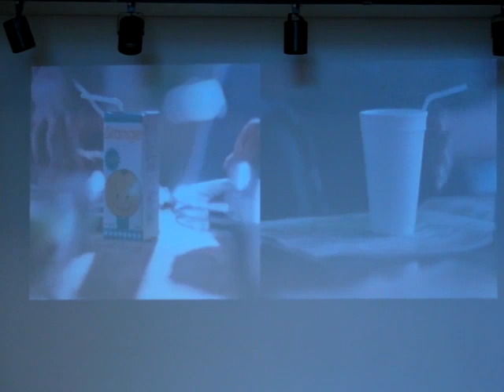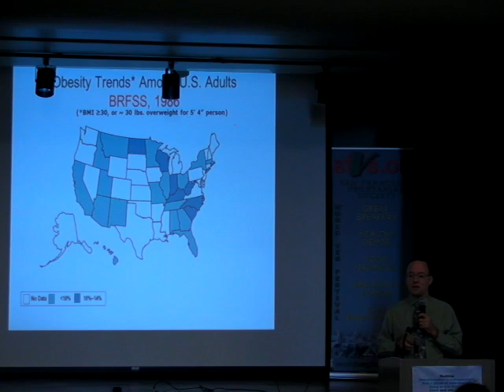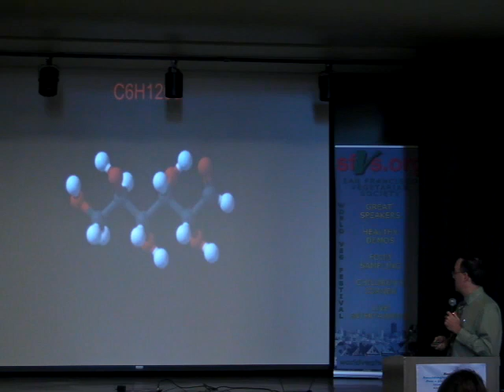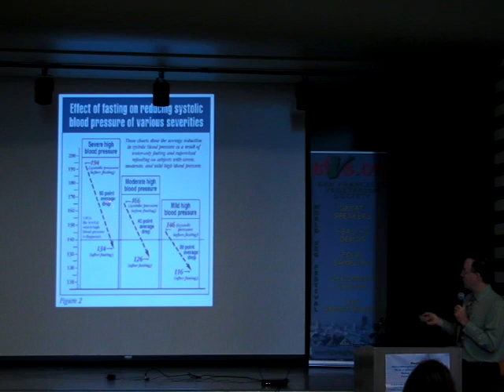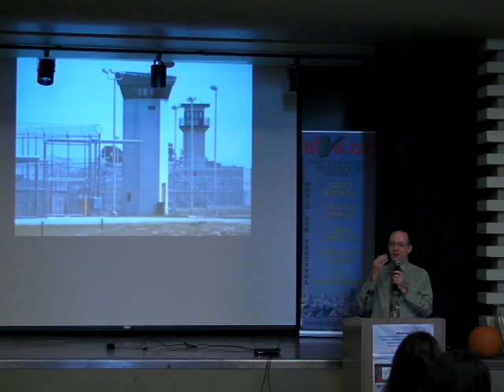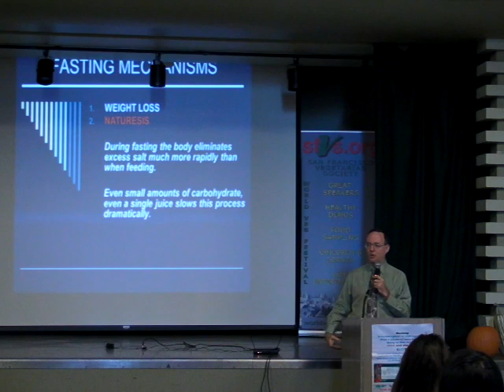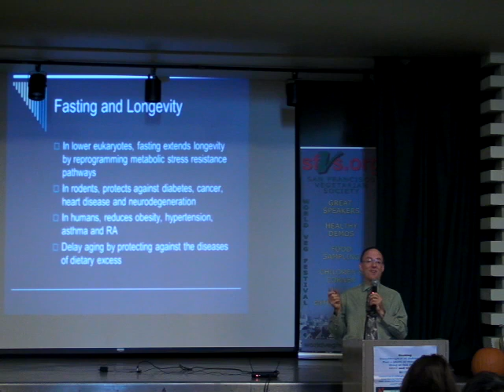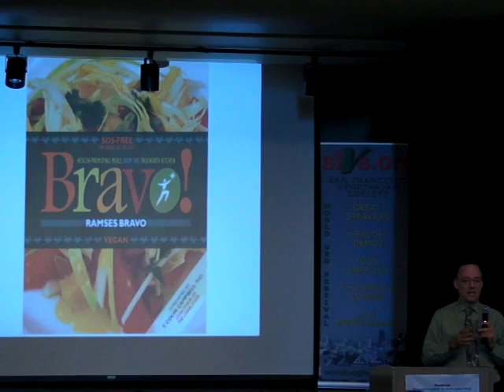Alan Goldhamer, D.C: Fasting can save your life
How fasting and an exclusively plant food diet can help you live longer, and live better.  Talk given Sunday Oct 4, 2015 at San Francisco Vegetarian Society's 16th annual World Veg Festival event.